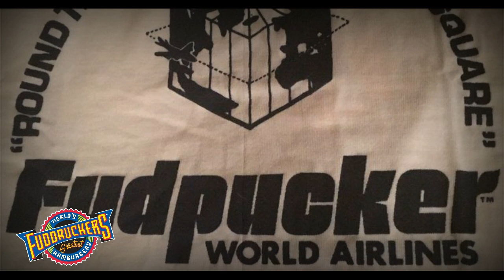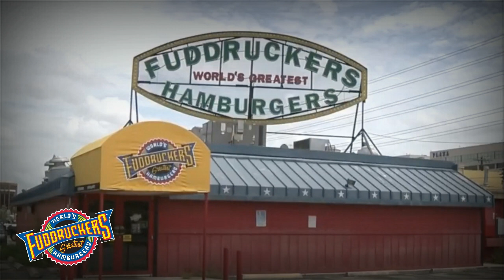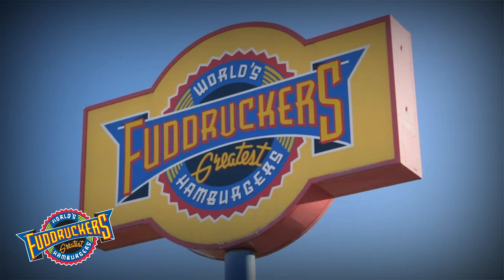The History of Fuddruckers.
Fuddruckers (sometimes abbreviated Fudds[3]) is an American fast casual, franchised restaurant chain that specializes in hamburgers. The Fuddruckers concept is to offer large hamburgers in which the meat is ground on-site and buns are baked on the premises. As of 2019, Fuddruckers had 49 company-operated restaurants and 107 franchises across the United States and around the world. The company headquarters is in Houston, Texas. On September 8, 2020, Fuddruckers owner Luby's, Inc. announced they plan to liquidate existing assets, including Fuddruckers' assets, distributing the proceeds to investors after the proposed sale of the chains.[4] On June 21, 2021, Black Titan Franchise Systems announced a deal to acquire Fuddruckers for $18.5 million